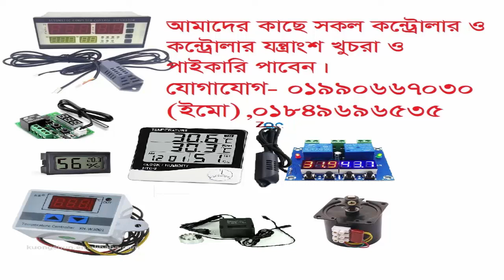ভাল জাতের টার্কি মুরগি-টার্কি লালন পালন | সজল-01974455583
ভাল জাতের টার্কি মুরগির বাচ্চা ও কন্ট্রোলার এর সকল যন্ত্রাংশ পাইকারী ও খুচরা আমাদের কাছে পাবেন। 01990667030 এই নম্বরে কল করুন।আমরা সব সময় আপনাদের খামাররের উন্নতি ও সাফল্য কামনা করি। কোন বিষয় জানার থাকলে কমেন্টস বক্সে কমেন্টস করুন।